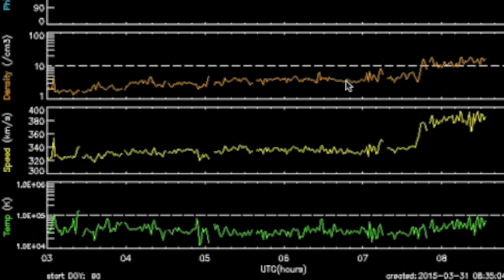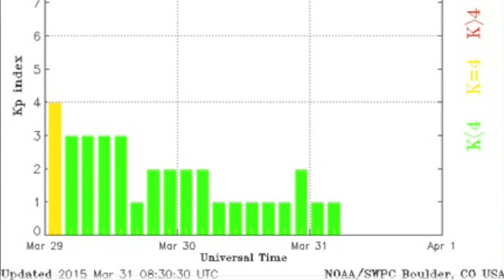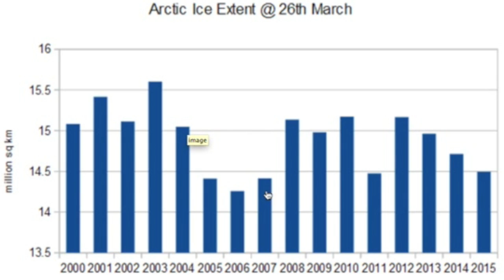SW Watch, Top Articles, Storm Alert | S0 News March 31, 2015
[VIP Plus 80% gone, VIP 30% gone]